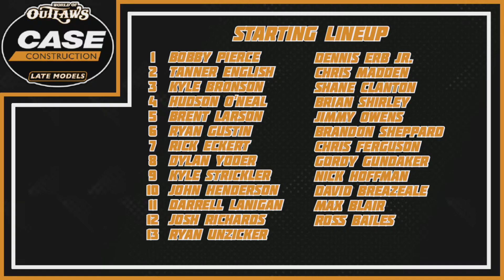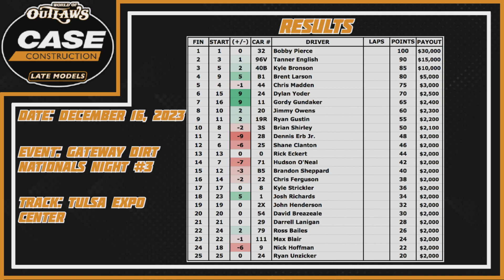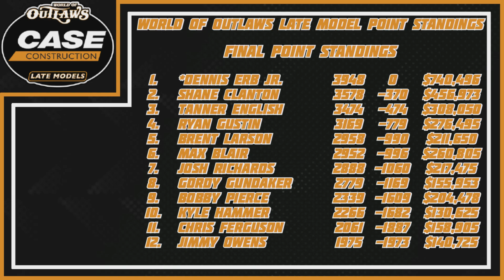2023 World of Outlaws Late Model SIM Series Rd. 53 - Gateway Dirt Nationals / Season FINALE